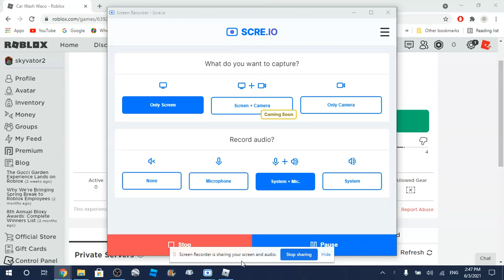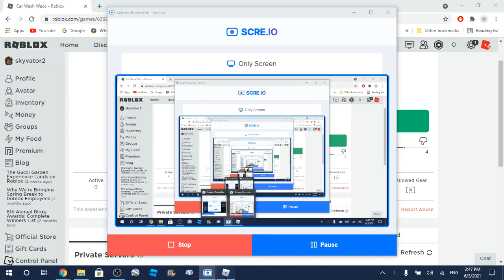PECCO tunnel at genie car wash in waco